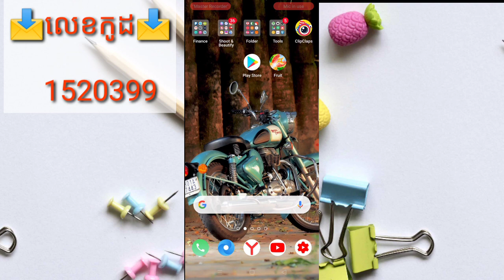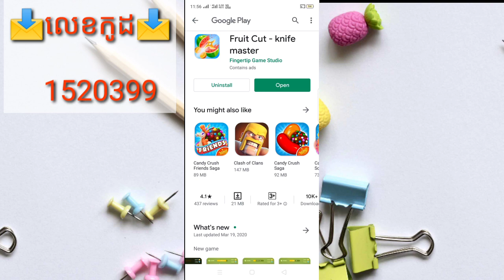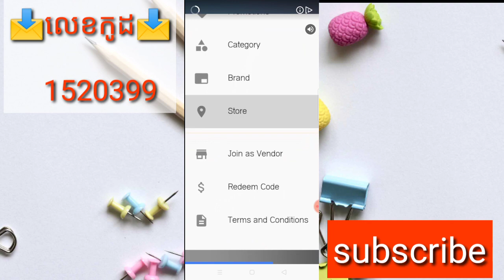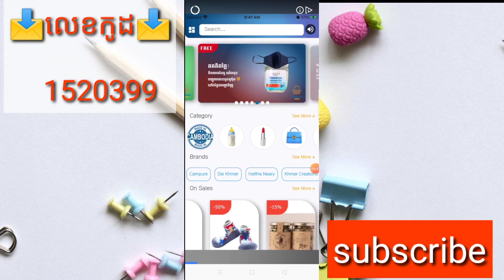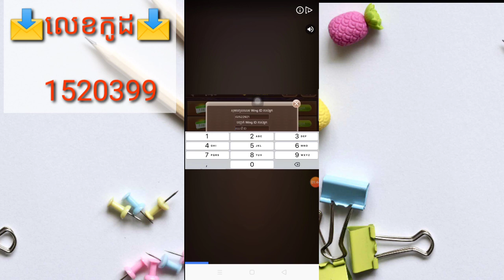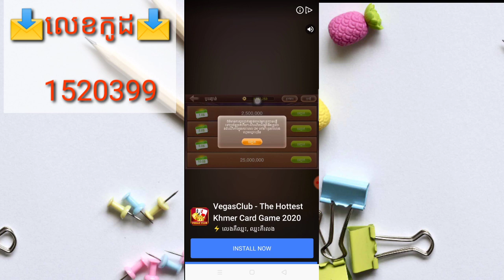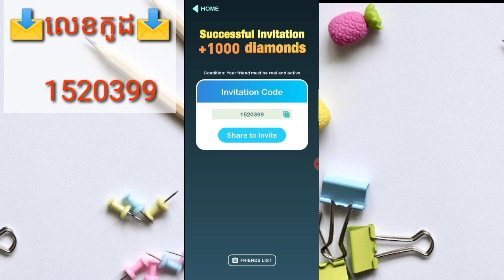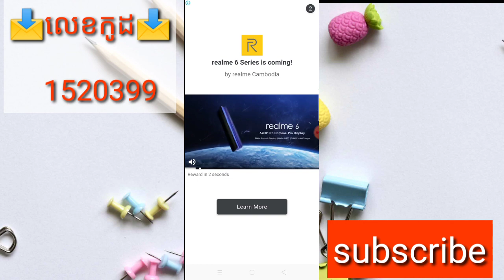How to Make Money Punch for Free Fire Games | កម្មវិធីហ្គេមរកលុយថ្មី Fruit រកគ្រាប់ព្រេជបុកហ្គេម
▶️ នៅក្នុងវិដេអូនេះ ញុមចង់បង្ហាញ How to Make Money Punch for Free Fire Games | កម្មវិធីហ្គេមរកលុយថ្មី Fruit រកគ្រាប់ព្រេជបុកហ្គេម

📩 លេខកូដណែនាំ 📩 [  1520399   ]